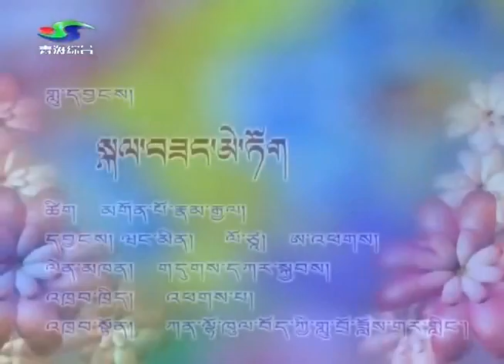17_Kelsang Metk